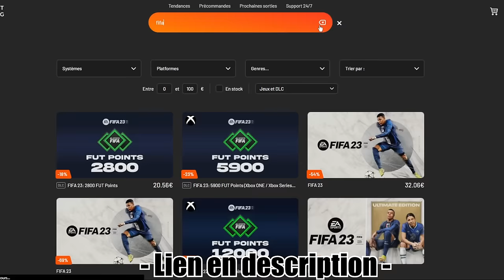10 SAISONS avec LAVAL totalement LÉGENDAIRE ! (FC24)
Achetez 1 Article, obtenez 1 Maillot gratuit
Achetez 2 Articles, obtenez 2 Maillots gratuits
Achetez 3 Articles, obtenez 3 Maillots gratuits
Achetez 4 Articles, obtenez 4 Maillots gratuits